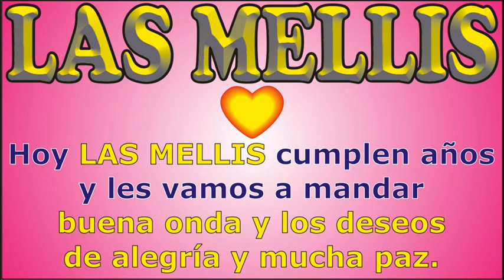FELIZ CUMPLEAÑOS LAS MELLIS - KARAOKE-CANCIONES DE CUMPLEAÑOS FELIZ-FELIZ CUMPLE DEDICADO-MAÑANITAS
↓↓↓ LETRA ↓↓↓

FELIZ CUMPLEAÑOS LAS MELLIS

Hoy LAS MELLIS cumplen años
y les vamos a mandar

Cumpleaños feliz
cumpleaños feliz
que los cumplan ... LAS MELLIS
cumpleaños feliz.

Junto con un gran abrazo
otro año estrenarán
y soplando las velitas
mucha alegría nos dan.

Cumpleaños feliz
cumpleaños feliz
cumpleaños feliz.

especial para halagarlos
y alegrar el corazón.

Cumpleaños feliz
cumpleaños feliz
cumpleaños feliz.

JORGE MUSIKMAN